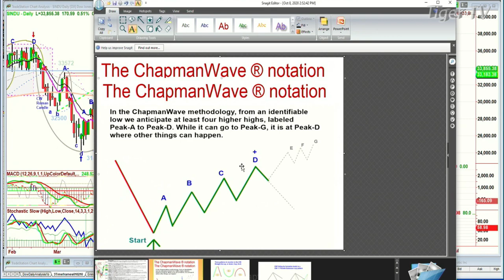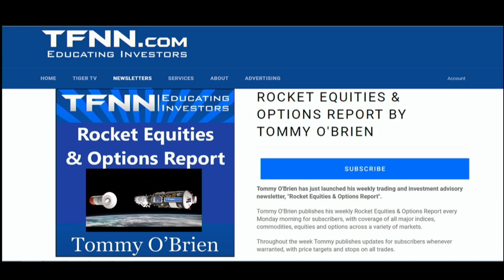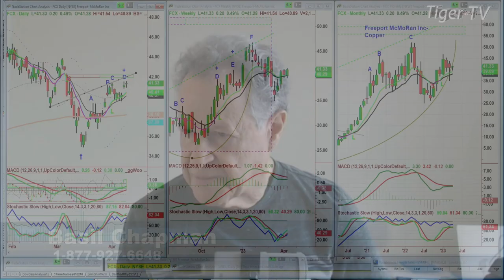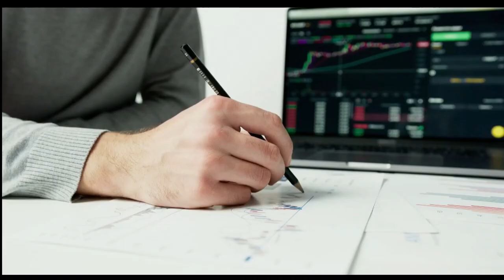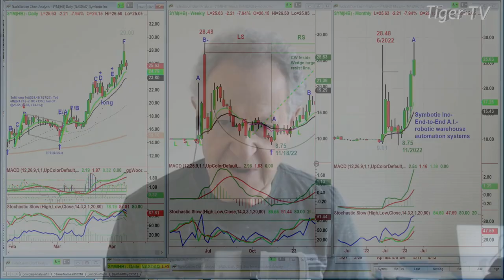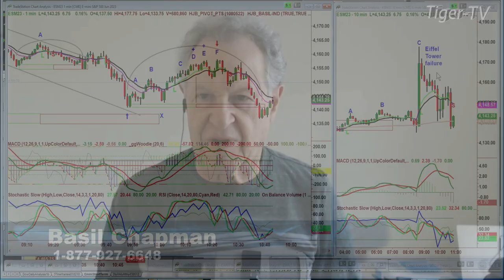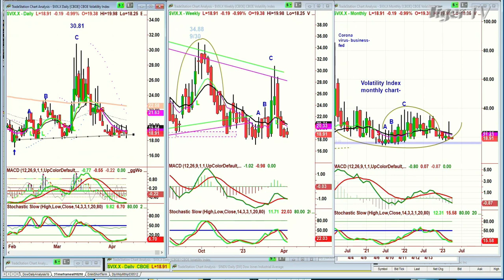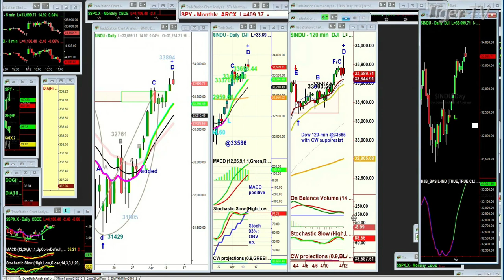April 12th The Tiger Technicians Hour on TFNN - 2023